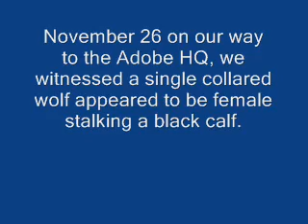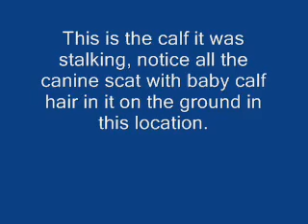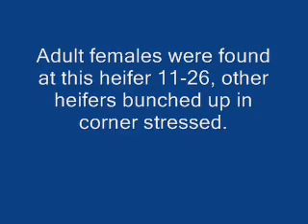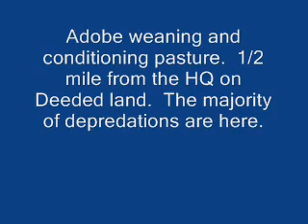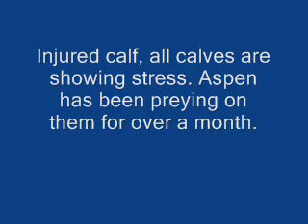Aspen pack lays waste to cow herd in NM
November 24-26 Depredations of Aspen pack in Southwest wolf program.  Had video not been made wolves would still be on the ground laying waste to this cow herd.